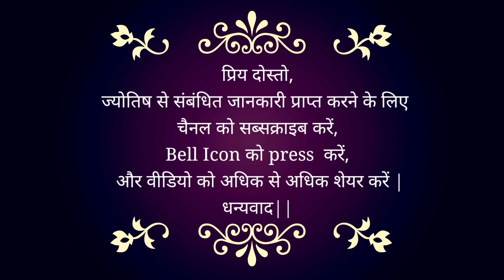AAJ KA RASHIFAL | 27 February 2023 | Today